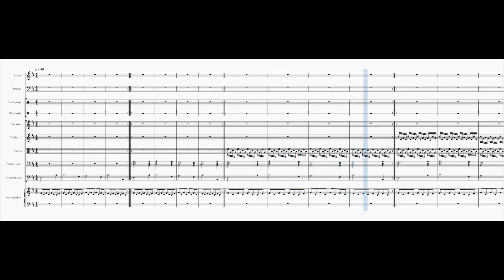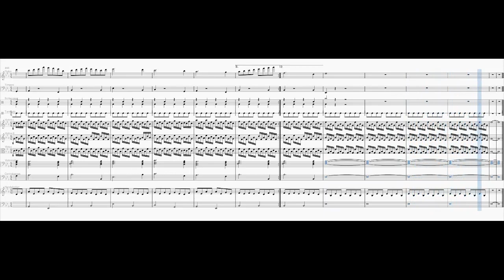The Sound Of Christmas